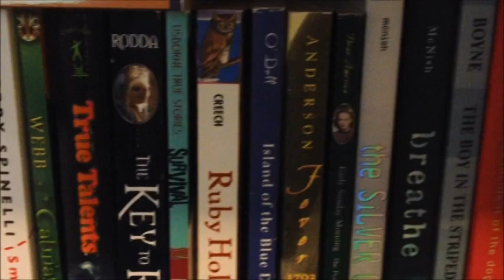To Kill a Mockingbird Chapter 8 Project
This Video is for my sisters's school project from Tuesday, January the 22nd, 2013.
My Brother, Mark, is Jem. My sister, Maggie, is Scout, and I play Atticus.
Also, I edited this video on Corel Video Studio for a little while two weeks ago.